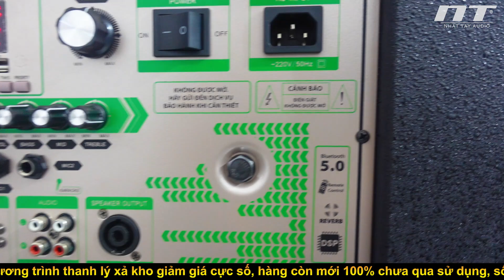Thanh Lý Loa Kéo Tủ Đứng Bass Đôi 40 Đèn Led - NT 532 - 7tr5 | Xả Kho Hàng Mới 100% #003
Thanh Lý Loa KéoTủ Đứng Bass Đôi 40 - NT 532 - 7tr5 | Xả Kho Hàng Mới 100% #003

Loa Kéo Tủ Đứng NT 532 phiên bản đèn led hàng còn mới 100% chưa qua sử dụng.
Giá bán mới 9 triệu, thanh lý còn 7tr5 miễn phí vận chuyễn bảo hành 1 năm

- Tên sản phẩm :
- Mã sản phẩm :
- Công suất :
- Số đường tiếng :
- Số loa trong :
- Chất liệu vỏ thùng : Gổ MDF cao cấp
- Màu sơn lưới : Đen, Vàng, Xám
- Bo mạch công suất lớn đa năng tích hợp nhiều nút chỉnh (tùy dòng vui lòng xem trên hệ thống bo - mạch của từng loại )
- Hệ thống nút chỉnh : Volume , bass, treble, mid cho Micro và Music
- Các nút hiệu ứng tiếng vang cho micro : Echo, reverb, repeat, delay, reverb time
- Chức năng : Bluetooth, USB, AUX, Optical, Record,TWS.. DC input 12V
- Tích hợp 2 micro tay nhôm không dây tần số UHF cao cấp
- Chế độ nguồn điện : 220V sử dụng trực tiếp và điện 12V của acquy cắm ngoài
- Có tích hợp bình acquy 12V bên trong
- Kích thước 3 chiều dài x rộng x cao (  ) cm
- Trọng lượng :  kg ( tùy phiên bản )
- Giá bán :  triệu, (đã bao gồm phí giao hàng tận nhà)
- Thời gian bảo hành :  12 tháng

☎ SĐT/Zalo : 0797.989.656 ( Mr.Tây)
Địa chỉ : 8B5 Hà Huy Giáp, Phường Thạnh Lộc, Quận 12
CN2 : Tuyến tránh quốc lộ 50 - Phước Đông - Cần Đước -  Long An.
CN3 : Chợ Vĩnh Kim, Châu Thành, Tiền Giang

* Các quyền lợi khi mua hàng tại cửa hàng Nhật Tây Audio

- Giao hàng tận nhà miễn phí trên toàn quốc.
- Được kiểm tra, dùng thử trước khi thanh toán
- Đổi mới trong 7 ngày nếu lỗi do nhà sản xuất.
- Chế độ bảo hành uy tín , hậu mãi chu đáo
- Miễn phí tư vấn và hỗ trợ kỹ thuật 24/7.

* Cam kết vàng chỉ có tại cửa hàng Nhật Tây Audio

- Cam kết 100% hàng chính hãng, đảm bảo chất lượng như đã giới thiệu.
- Cam kết giá cả cạnh tranh nhất thị trường.
- Cam kết hoàn tiền 100% nếu phát hiện sản phẩm giả, kém chất lượng không đúng như quảng cáo.
- Cam kết đổi trả hoặc nâng cấp lên sản phẩm khác trong vòng 7 ngày nếu bạn không hài lòng.